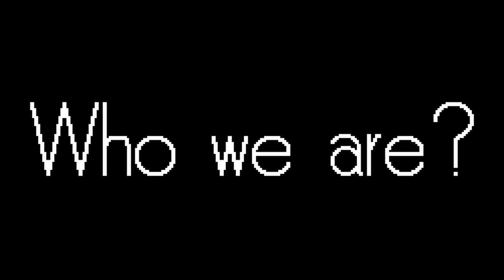WiThu, It's Time To Go [ Trailer ]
WiThu, It's Time To Go is an RPG Maker Horror puzzle game. You wake up in a familiar place. Something that everyone has is called a name, but you don't. Searching for who we are and the truth of these things.  The adventures in mysterious lands are waiting for you.